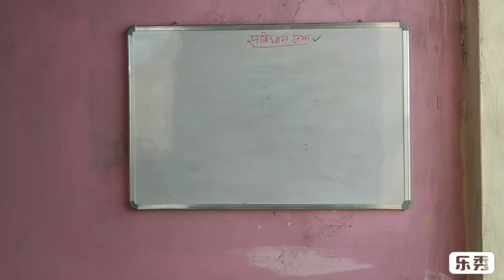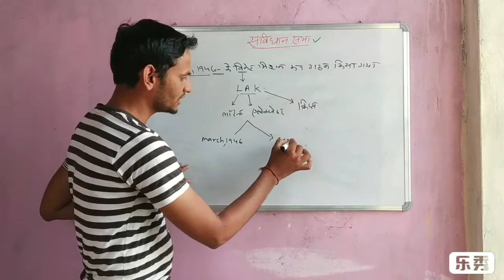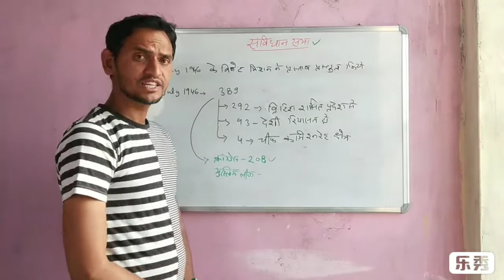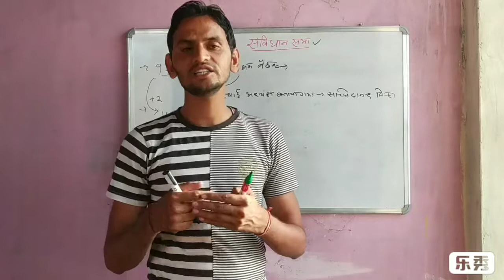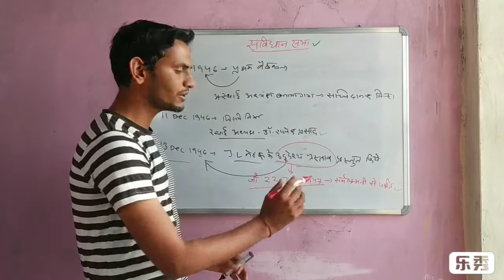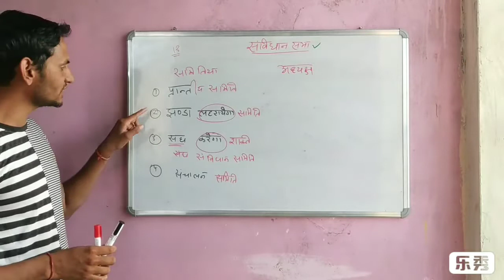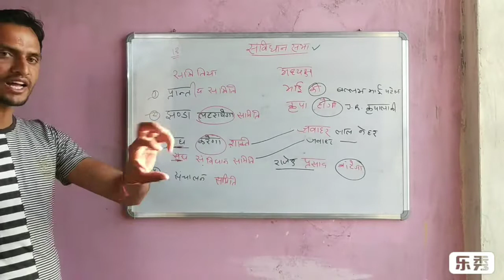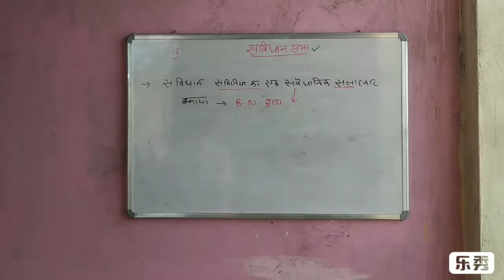संबिधान सभा / constitutional assembly